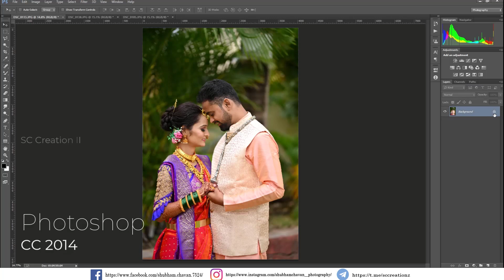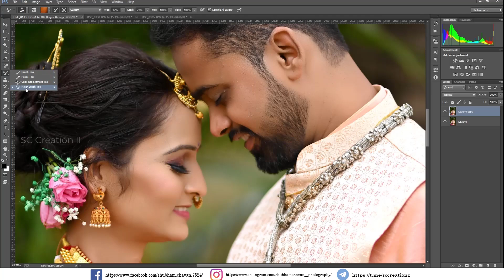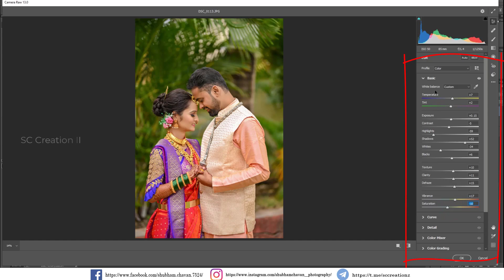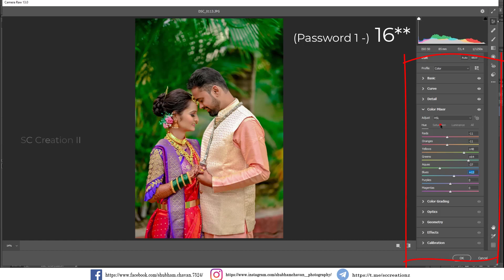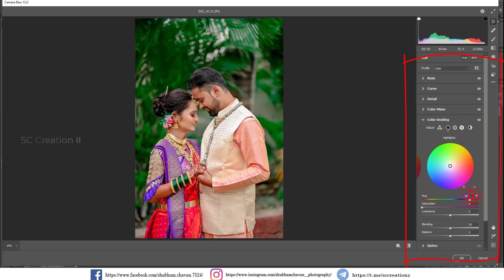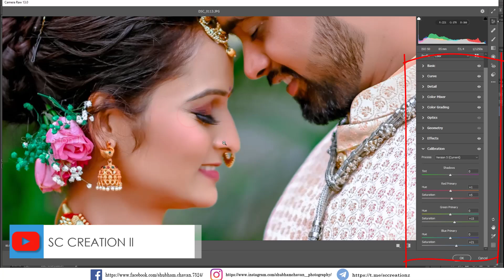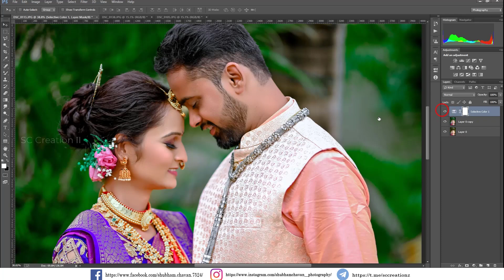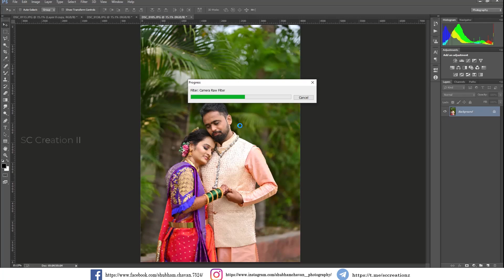Special Wedding Protraits - Photoshop Presets XMP | Dark Green Wedding Preset l SC Creation II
GEAR I USED 👇👇
Monitor / desktop
Wireless Studio Flash Trigger
▣ NOTE
▶ Pictures :
Click by Unplash

wedding presets,
moody green wedding preset,
wedding couple photography,
special moody green presets,
photoshop presets xmp,
moody green wedding photography preset,